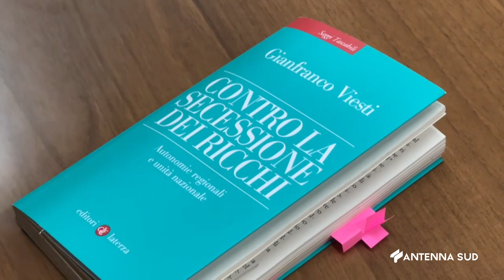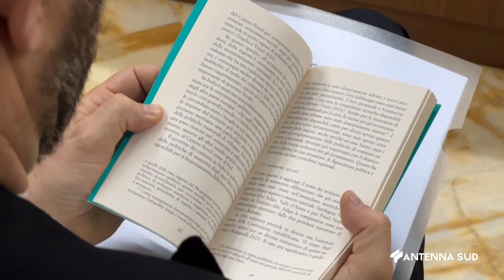19 MARZO 2024 TARANTO AUTONOMIA DIFFERENZIATA, VIESTE DICE E' SECESSIONE DEI RICCHI